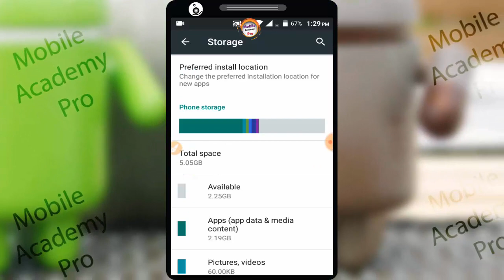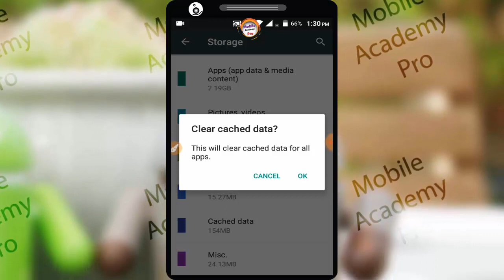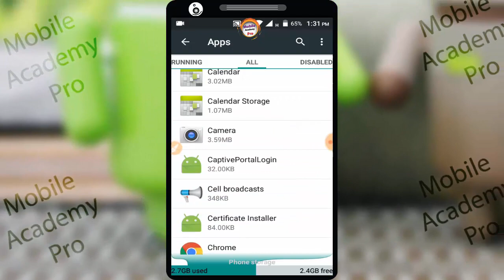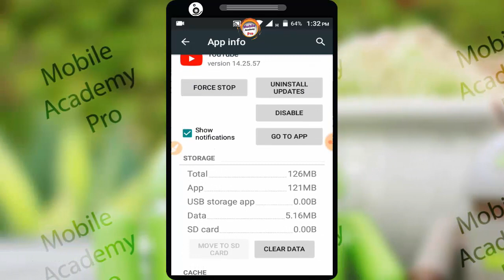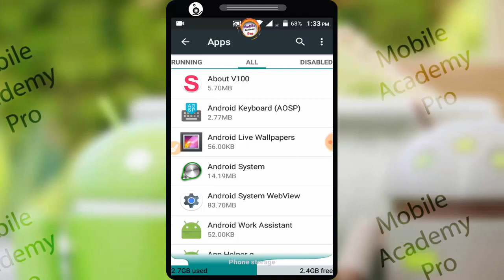মৃত্যুর আগ পর্যন্ত ফোনের Memory ফুল হবেনা II Android Storage Problem Solve 2019.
►► :গার্লফ্রেন্ড কার সাথে কথা বলছে তা শুনুন আপনার ফোনে ॥ How to see your girlfriend's calllist 2019.
►► :শুধু নাম লিখুন,আপনার নামের রিংটোন তৈরি হয়ে যাবে ॥ How to Create Ringtone of your name 2019